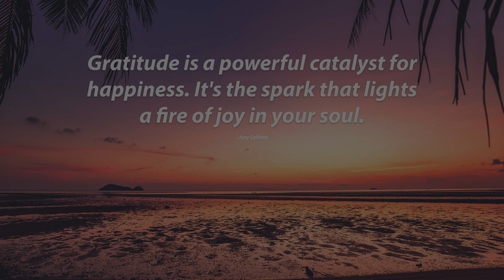10 Minute Guided Meditation For Gratitude - Embrace Deep Gratitude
Embark on a tranquil 10 minute journey that blends gratitude, reflection, and mindfulness. Find a comfortable, peaceful space to settle into as you close your eyes. Breathe deeply, releasing any stress with each exhale.

During this meditation, you'll explore your body, grounding yourself in the present moment. Consider the relationships that fill your life with joy, and embrace the growth that arises from challenges. Imagine an open hand, a symbol of both receiving and giving.

Connect with the interconnectedness of all life and the universe itself. As the meditation gently concludes, you'll carry the spirit of gratitude forward, fostering a renewed sense of appreciation in your daily life.

Thank you for listening. I hope you enjoy and benefit from this video.

Let me know of your experiences in the comment section. Thank you.

Positive Suggestion holds the correct licenses for all footage and music used in this meditation session.